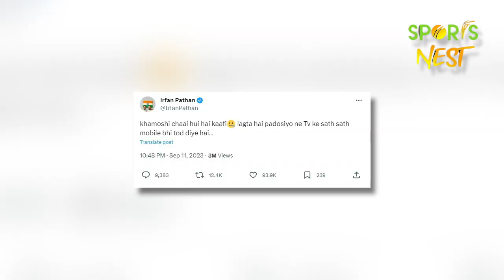IND VS PAK में IRFAN PATHAN के इस TWEET से एक बार फिर रोया PAKISTAN, MUNAF ने भी दिया पूरा साथ !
Irfan pathan again took a dig at Pakistan after India incredible win at the Asia Cup but this time he has his partner in crime